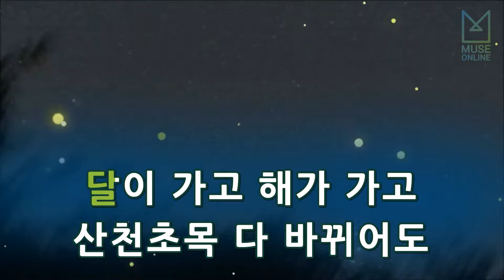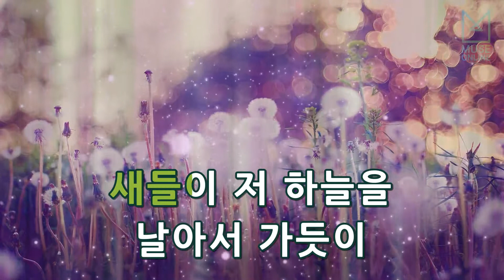[뮤즈온라인] 서유석 - 가는 세월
서유석 - 가는 세월

작사 : 김광정
작곡 : 김광정